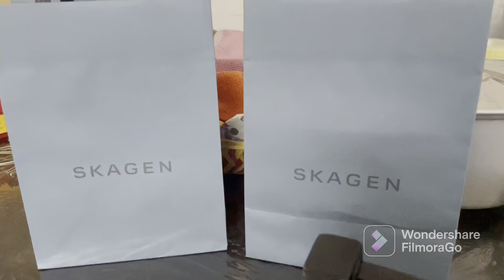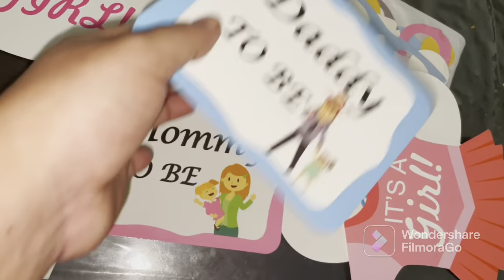Finally 3 years తరువాత ముచ్చటగా 3 రోజులు మేము ముగ్గురం ఇలా😍😘💃|పెళ్లి shopping కూడా start అయింది🛍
Hi